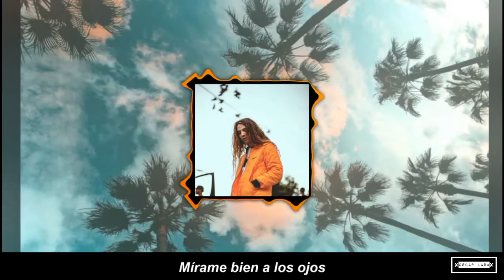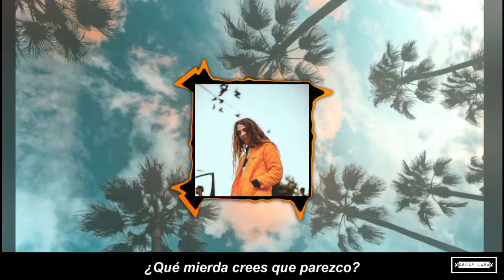Yung Pinch - Look Like (Sub Español)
Recuerda,  si quieres que subtitule algún tema pidelo en los comentarios xD